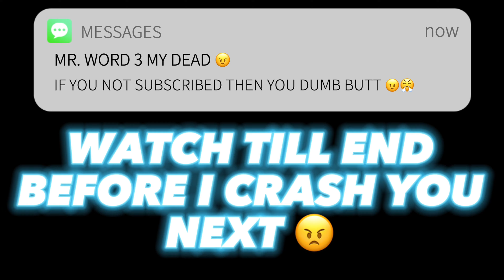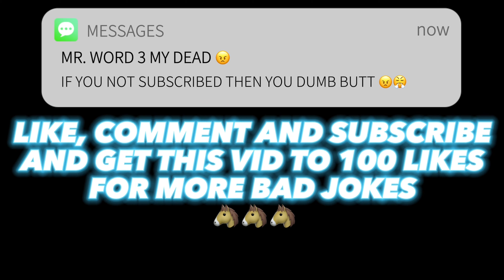I TOOK LIYAH DA DON TO HER OPPS HOOD 😠 *GONE EXTREMELY WRONG*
I TOOK LIYAH DA DON TO HER OPPS HOOD AND THIS WHAT HAPPENED… LIKE, COMMENT AND SUBSCRIBE AND GET THIS VID TO 100 LIKES FOR MORE BAD JOKES 🐴🐴 10K SUBS AND THE TKO EVERYTHING MIXTAPE DROPPING🚨